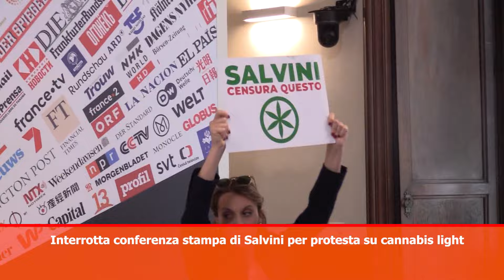Tg Montecitorio la giornata politica hd del 5 giugno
(Agenzia Vista) Roma, 05 giugno 2024
- Meloni in Albania
- Magi (+Europa) in Albania
- Salvini contestato durante conferenza stampa
- Voci politiche
Durata: 05_41